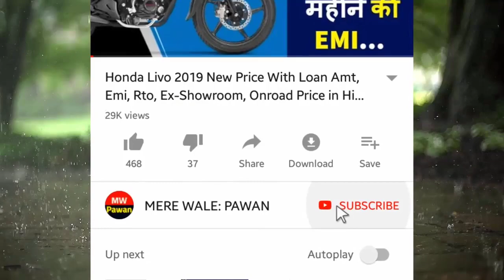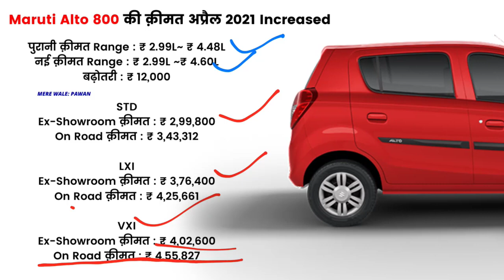Maruti Suzuki Alto 800 Price Increased Rs.12,000 | Maruti Alto 800 APRIL 2021 Price STD, LXI, VXI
About..New maruti suzuki alto 800 bs6 all varinats price hiked by Rs.12,000. We explain New April 2021 Price Update For Alto 800 STD & Alto 800 LXI OR Alto 800 VXI April 2021 Price.